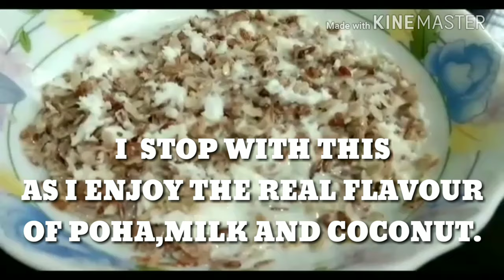SWEET POHA ( WHITE AND RED POHA,AVAL, TRADITIONAL RECIPE OF TAMIL NADU, INDIAN RECIPE,AVAL )